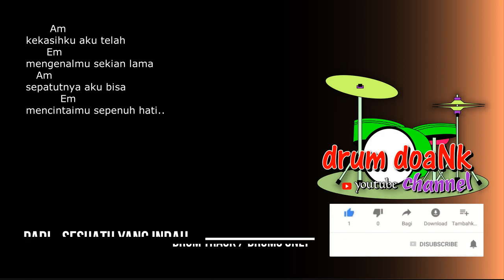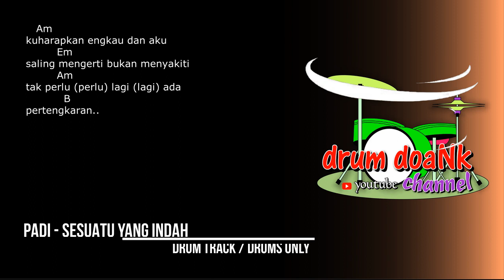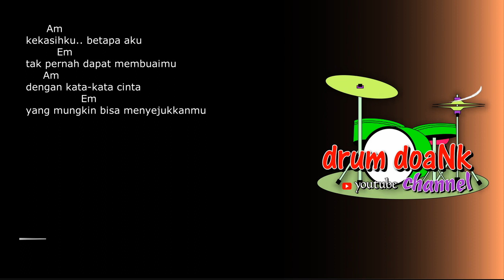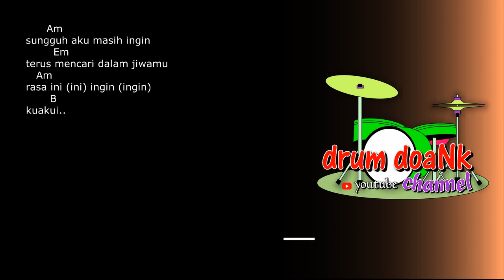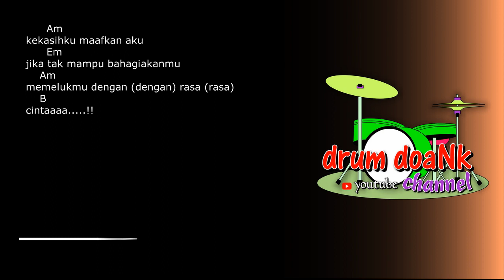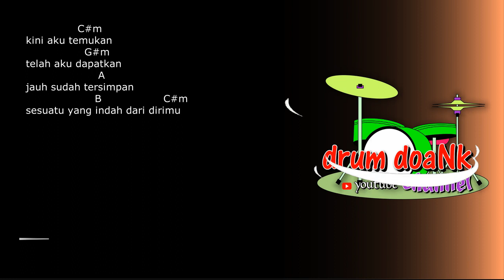Padi - Sesuatu Yang Indah (drums only) [chord gitar & lirik]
terimakasih.